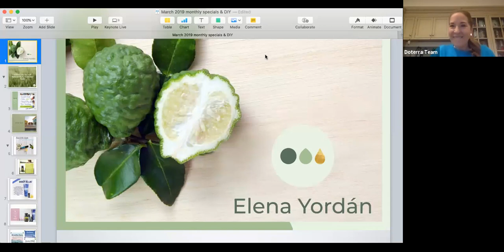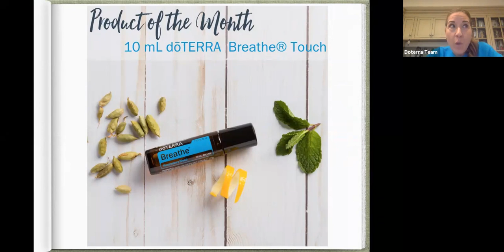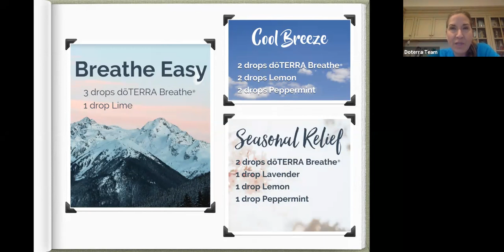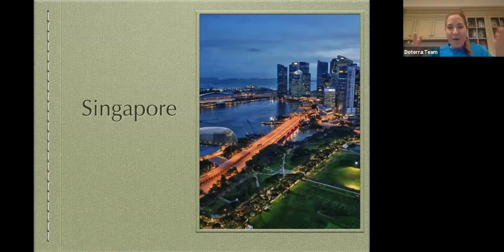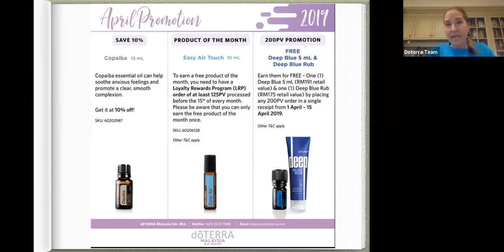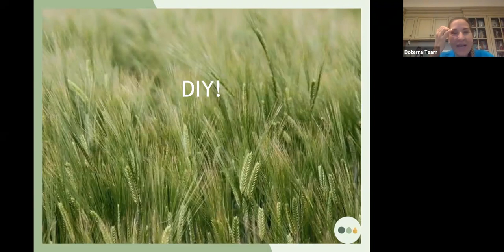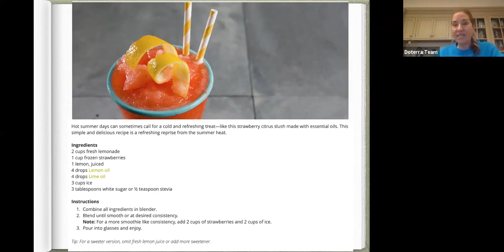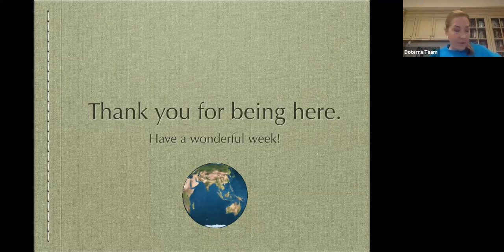April 1 Zoom